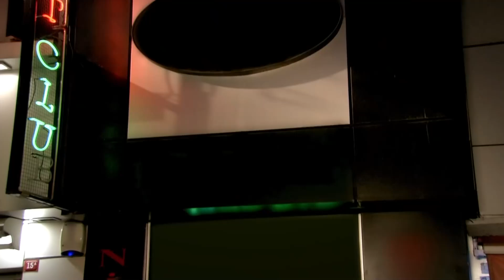Seher, Evin Barkın Yok Mu? - Adını Feriha Koydum 65. Bölüm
Mehmet, Seher'i kurtarmaya geldi. ARTIK ESKİ
 SEHER YOK

Emir ve Feriha üç yıl sonra karşı karşıya..
Emir ve Feriha'nın yollarını ayırmalarının üzerinden geçen üç yıl, aldıkları ağır yaralarla yaşamayı öğrenen gençlerin hayatında çok şeyi değiştirmiştir.

Levent'le birlikte Amerika'ya giden Feriha, bambaşka bir kadın olarak Türkiye'ye dönerken Emir ise Ece ile nişan hazırlığı içindedir.

Aradan geçen zaman herkesi değiştirmiş, dostlukları da düşmanlıkları da farklı yerlere taşımıştır. Türkiye'ye bir amaçla dönen Feriha, harekete geçmek için en uygun zamanı seçmiştir. Yıllar sonra karşı karşıya gelmek Emir ve Feriha'nın öfke ve hayal kırıklıklarıyla küllendirmeye çalıştıkları aşklarını yeniden alevlendirecek mi? Yoksa onları aşk kadar güçlü bir düşmanlığın eşiğine mi getirecek?

Oyuncular:
Vahide Gördüm
Hazal Kaya
Çağatay Ulusoy
Metin Çekmez
Melih Selçuk
Ceyda Ateş
Yusuf Akgün
Deniz Uğur
Ahu Sungur
Barış Kılıç
Ufuk Tan Altunkaya
Pelin Ermiş
Sedef Şahin
Feyza Civelek

YAPIM: MEDYAPIM
YÖNETMEN: BARIŞ YÖŞ
YAPIMCI: FATİH AKSOY
ÖYKÜ-SENARYO: MELİS CİVELEK, SIRMA YANIK
SANAT DANIŞMANI: Esra Ergün Kazmirci